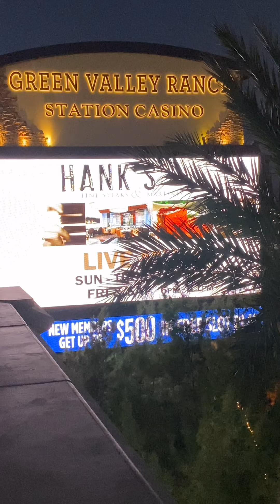Henderson Nevada Wedding Video of Valerie and Matt with Jean Dry Lake and Southern Highlands Images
All over Henderson Nevada for the re-wedding of Valerie & Matt. Reception held at the Southern Highlands Golf Club, wedding party & guests hosted at Green River Ranch Resort & Casino (awesome especially if you have a family.)

Also had a blast heading over to Jean Dry Lake Bed for some smoke bomb/ love on fire images.